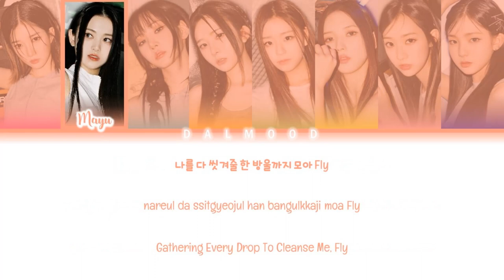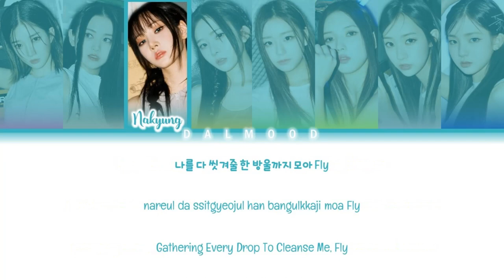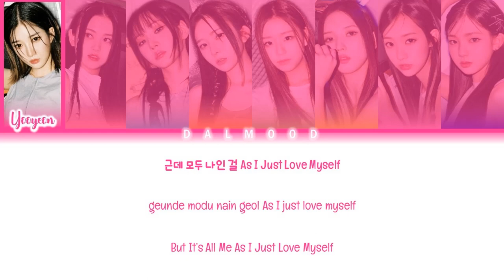EVOLution (에볼루션) - Heavy Metal Wings [Color Coded Lyrics Han|Rom|Eng]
Group: EVOLution (에볼루션)

Song

|EP|: EVOLution #⟡